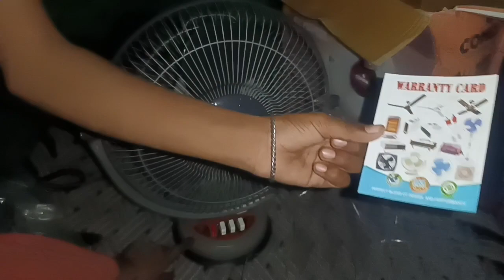Navratre Di Tayari Shuru Karti Aaj Mera New Gift 🎁 Kime lagya fer Comment Jarur Karyo ji 🙂